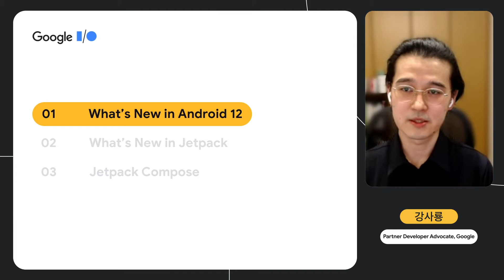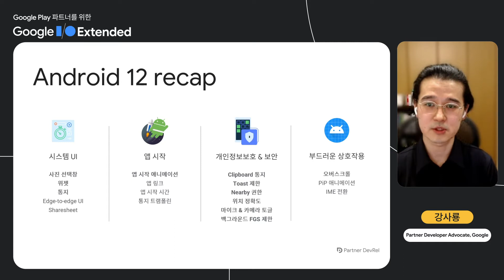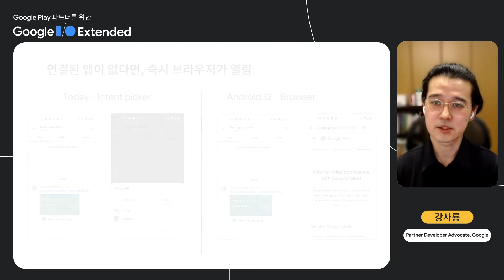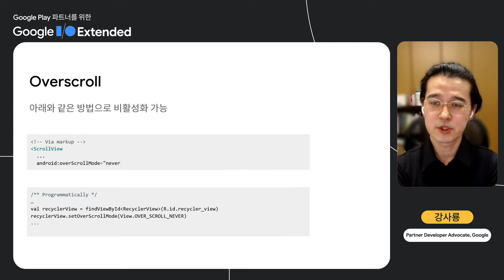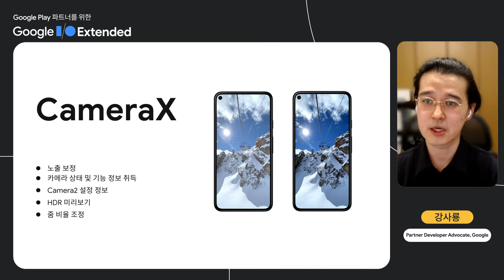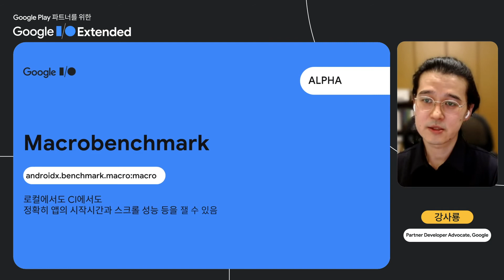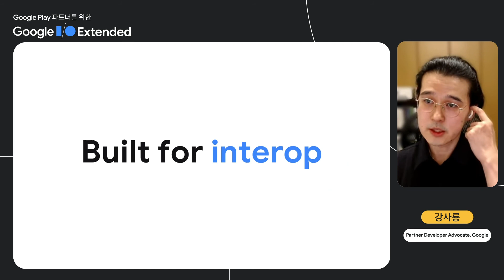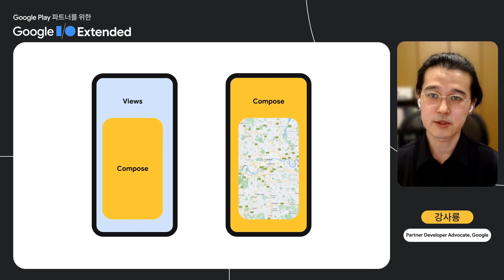고퀄 앱에서 초고퀄앱으로 레벨업하기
Android 12, Jetpack, Compose, Kotlin, 머터리얼 디자인까지! Android 개발자들을 설레게 한 따끈따끈한 소식을 Google의 Developer Advocate 강사룡님과 함께 20분안에 정리해봅니다.